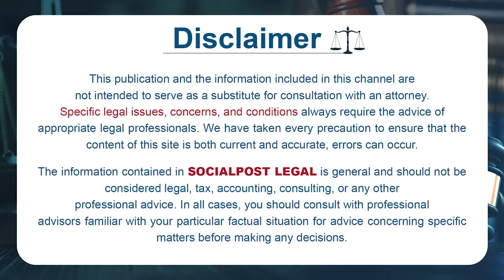Advocate Kalanidhi Sanjeeva Kumar About Dharani Portal Problems | Legal Advice | Socialpost Legal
Advocate Kalanidhi Sanjeeva Kumar About Dharani Portal Problems | Legal Advice | Anchor Pappu | CM Revanth Reddy on Dharani Portal | Socialpost Legal